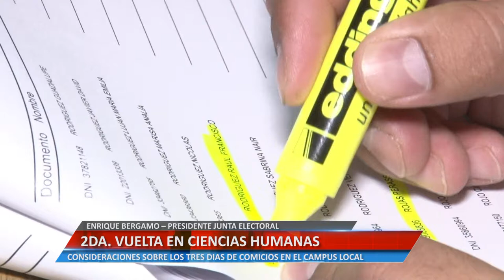2° VUELTA EN CIENCIAS HUMANAS - ENRIQUE BERGAMO – PRESIDENTE JUNTA ELECTORAL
CONSIDERACIONES SOBRE LOS TRES DÍAS DE COMICIOS EN EL CAMPUS LOCAL.

Facebook.com/uniriotv
Twitter.com/uniriotv
Instagram.com/uniriotv
Web - uniriotv.unrc.edu.ar
o envianos un email a
UniRio TV
Universidad Nacional de Río Cuarto
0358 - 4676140